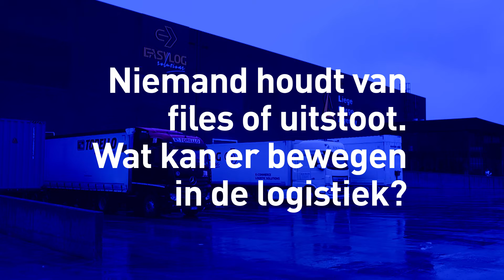Interviews over Logistiek en de Maatschappij